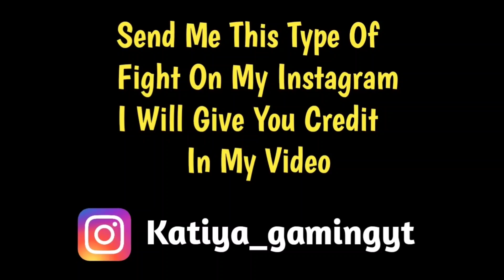Bi team vs Arthur 🔥 full intense fight in the last zone | Hydra elite customs | Pubg emulator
Source ▶

T2 gaming -

Arthur -

Cover Topic -
1. Bi team vs Arthur
2. Fight in hydra elite customs
3. Pubg emulator
Tags